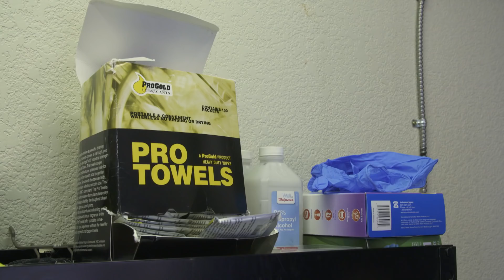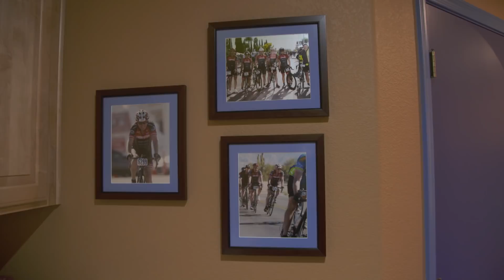The Loop - 100 Miles of Paved Cycling Pathway in Tucson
On March 17, 2018 Pima County is celebrating the completion of the "The Loop" – a system of more than 100 miles of paved pathways that runs in Tucson, Marana, Oro Valley, South Tucson and unincorporated Pima County.  It began after the historic floods of 1983 as a way of building banks to try to prevent future catastrophic floods so the recreational component was added which serves pedestrians, bicyclists and equestrians.

Producer: Tony Paniagua
Photographers: Simon Asher, Nate Huffman, Bob Lindberg, Michael McKisson
Editors: Nate Huffman, Bob Lindberg